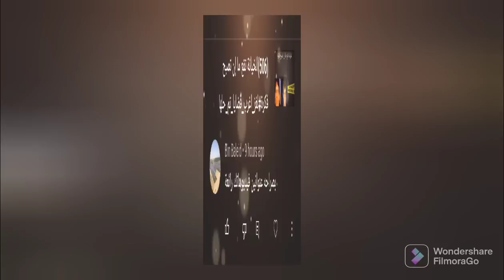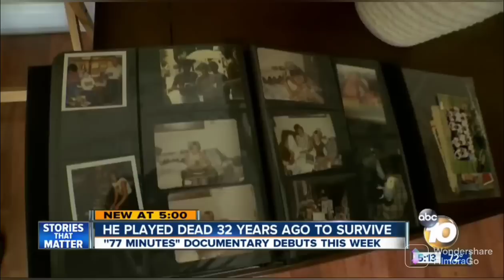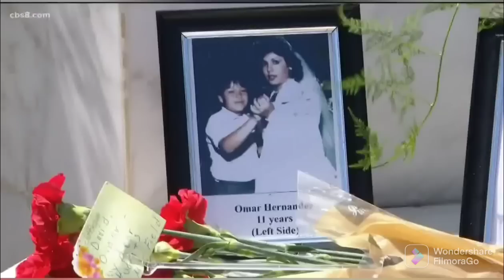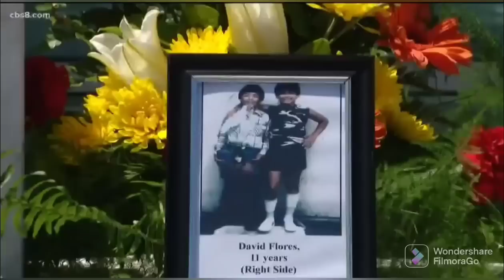(516) ما الذي حدث في مطاعم ماكدونالدز ولماذا؟!!!لغز_اغرب_قضايا_تم_حلها